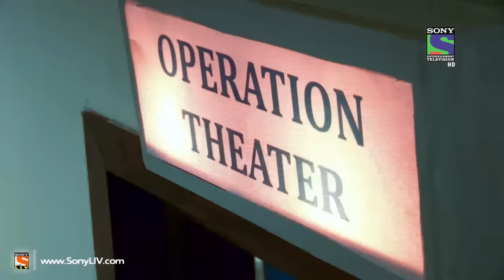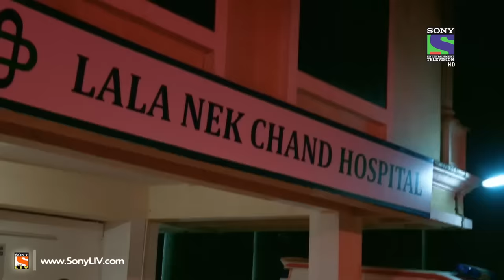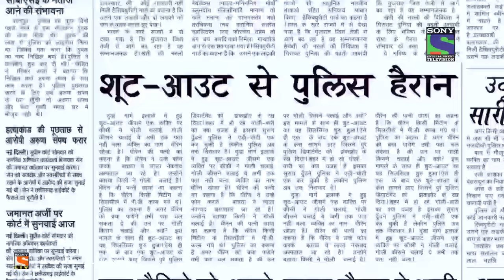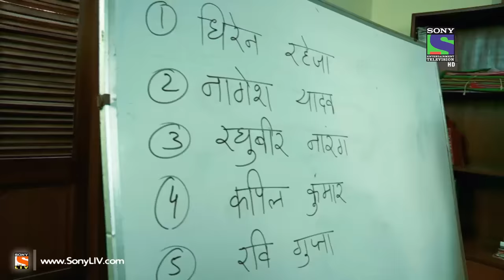Crime Patrol - क्राइम पेट्रोल सतर्क - Shootout - Episode 433 - 15th November 2014